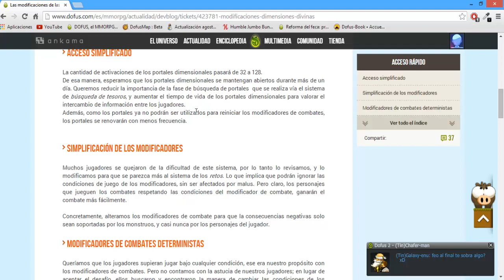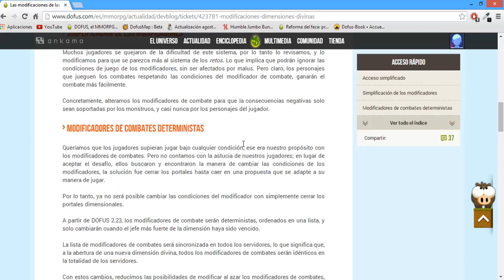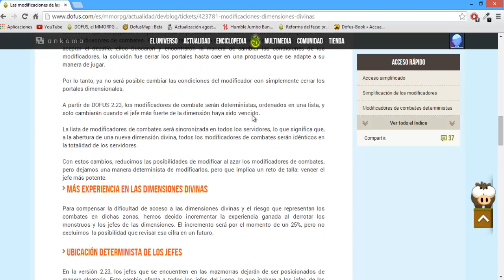Nueva Actualización 2.23 / Xelorium, Prueba y Explicación de la Reforma del Feca y Más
Aquí os traigo una explicación de las novedades de la actualización de dofus 2.23, incluyendo el xelorium con sus mazmorras y sets, una prueba de los cambios del feca y la llegada de los veteran rewards, espero que os guste :D like y suscribios ^^